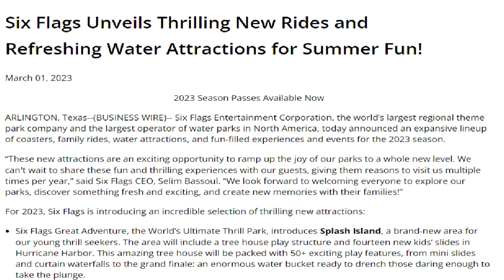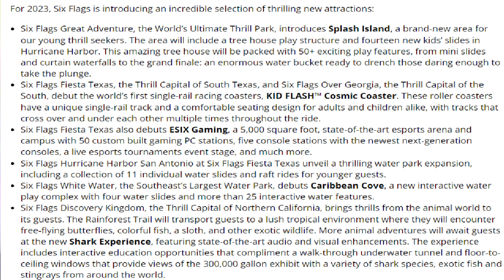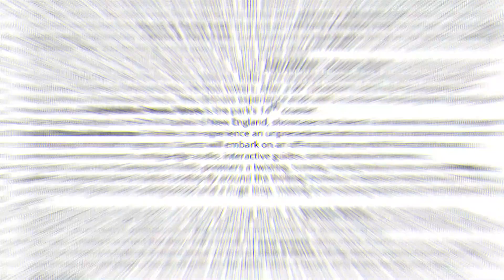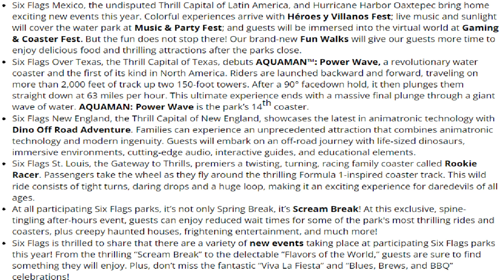¡Six Flags anuncia sus Nuevas Atracciones y Novedades de este 2023!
Amigos del canal, espero que se encuentren bastante bien, ya es oficial, la cadena de parques de diversiones Six Flags hace el anuncio oficial de sus novedades que habrá para sus parques en este 2023, donde parques como Six Flags Fiesta Texas, Six Flags México,  Six Flags Over Texas, Six Flags Great Adventure, Six Flags Over Georia, Six Flags St. Louis, etc. anunciaron sus nuevas atracciones y/o eventos que tendrán este año.
Six Flags México aunque no ha hecho su anuncio propio de sus nuevos eventos y sorpresas de este 2023, esperemos pronto lo realice, para hacerles llegar la información a ustedes.